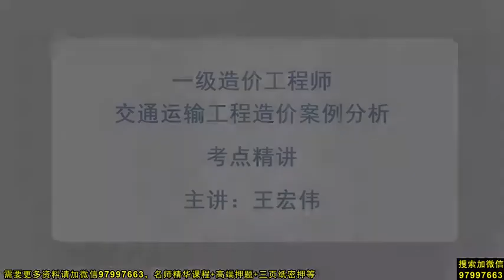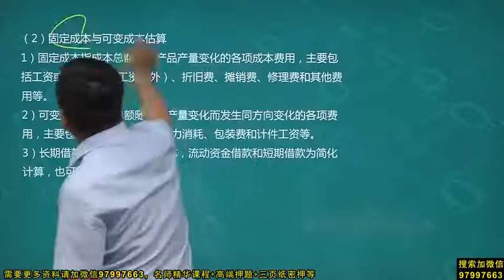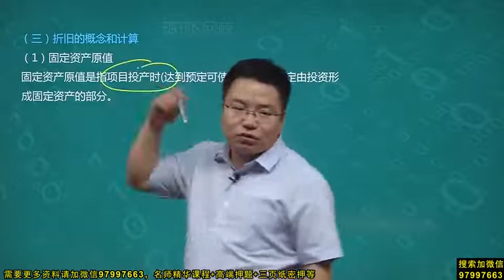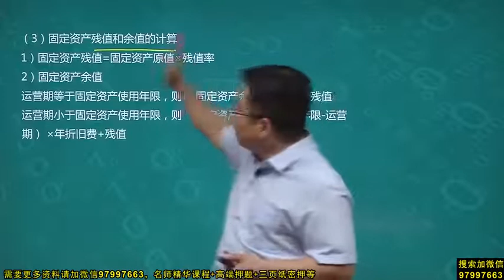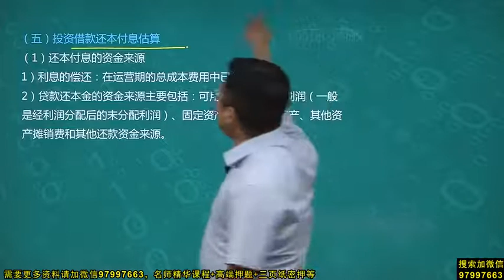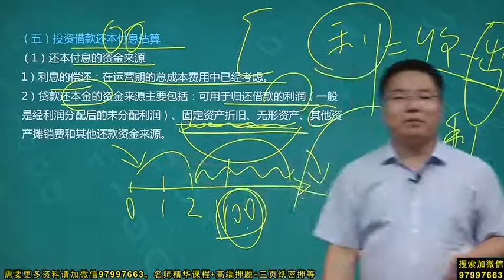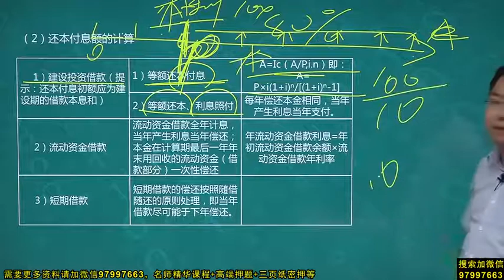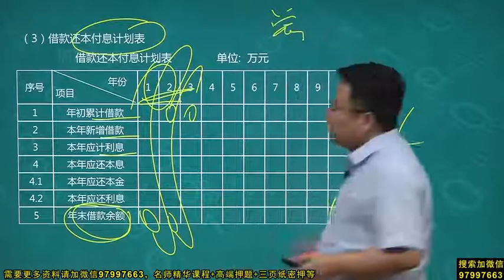2020年一级造价工程师考试 《建设工程造价案例分析》(交通运输专业(公路)) 基础精讲班 HQ网校 王宏伟 第10讲 公路工程建设项目财务分析与评价3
2020年一级造价工程师考试 《建设工程造价案例分析》(交通运输专业(公路)) 基础精讲班 HQ网校 王宏伟 第10讲 公路工程建设项目财务分析与评价3